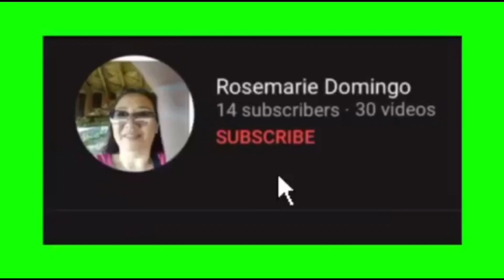Samal getaway-2nd day: Rocky Beach Resort, Peñaplata, Samal Island Davao| Rose Domingo| #450#dagat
Samal getaway-2nd day: Rocky Beach Resort, Peñaplata, Samal Island Davao| Rose Domingo| #450